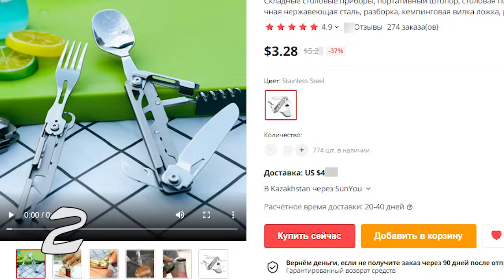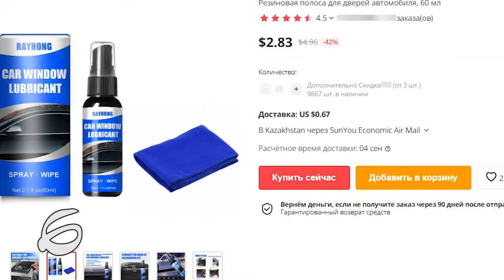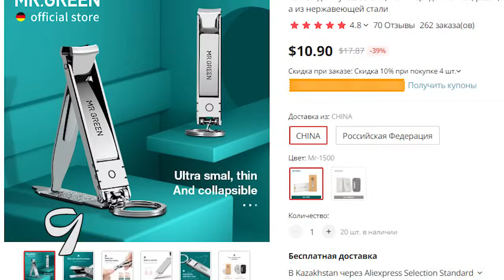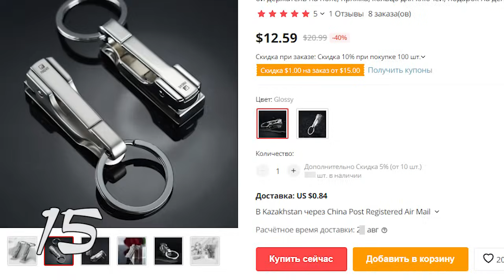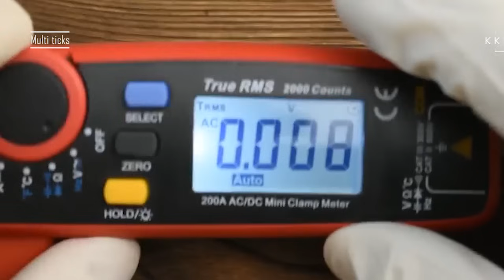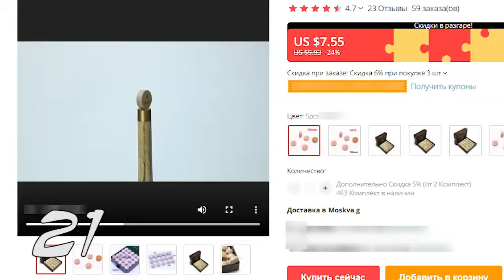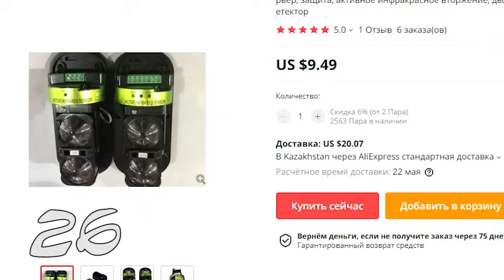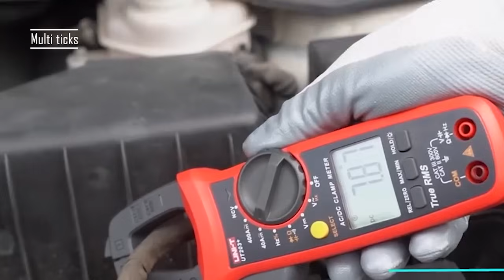Подборка для дома с Алиэкспресс / 29 Находок для дома с Алиэкспресс / Вещи с Алиэкспресс для дома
Всем привет! Это очередные полезные инструменты для дома с Алиэкспресс.